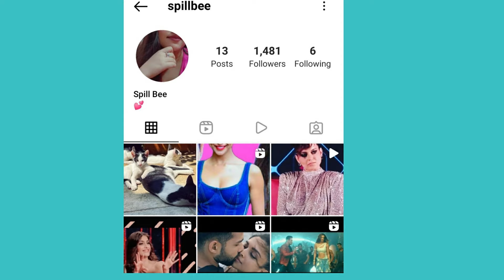DARK TRUTH BEHIND BEAUTY AND THE BEAST: BEAUTY WAS FORCED TO MARRY THE BEAST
About this video: In this video, we will talk about Beauty & The Beast